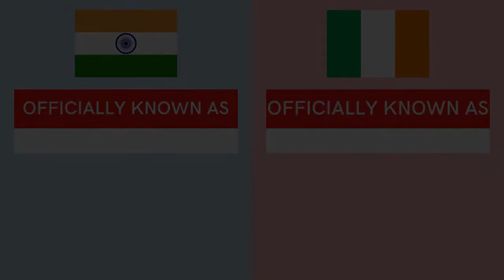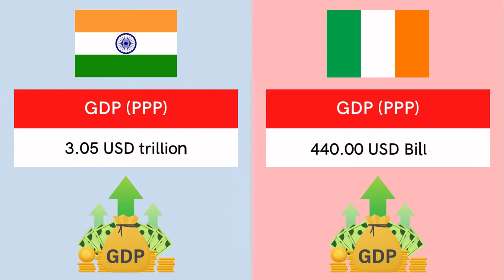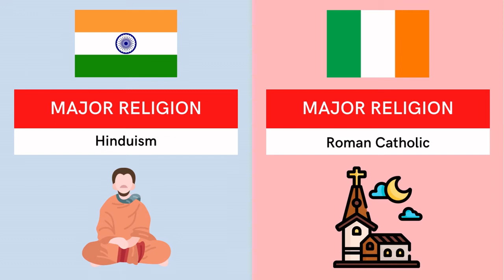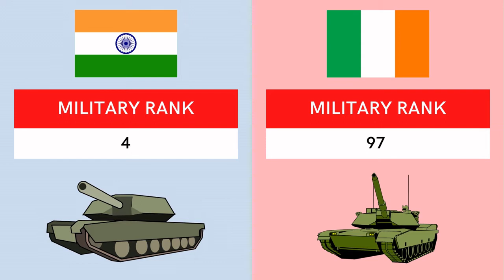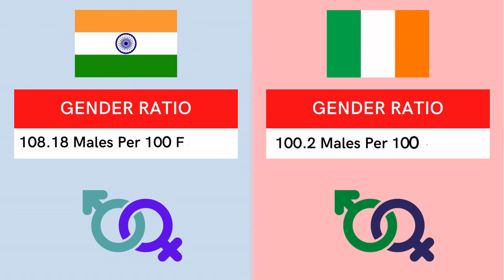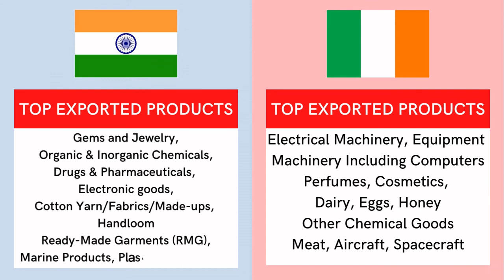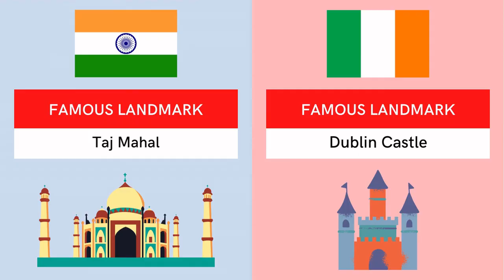India vs Ireland Comparison | Country Comparison 2022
Music
• Stream/Download